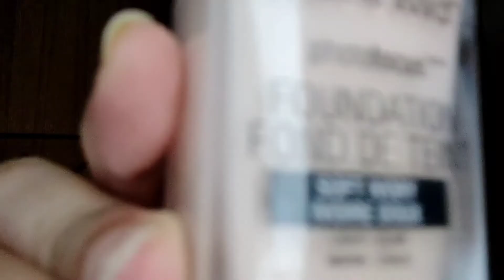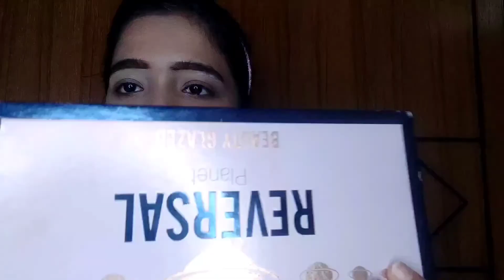Simple Purple-Wine Eye Makeup Tutorial || Easy For beginners..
Hello Everyone !! 👋👋
 This is Soha Amin.